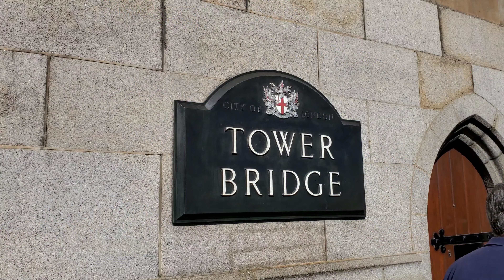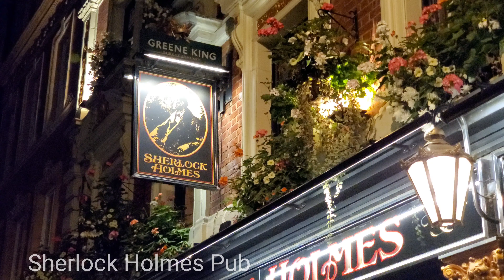London 2019 - Day 2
Tower Bridge, Tower of London, The Shard, London Eye